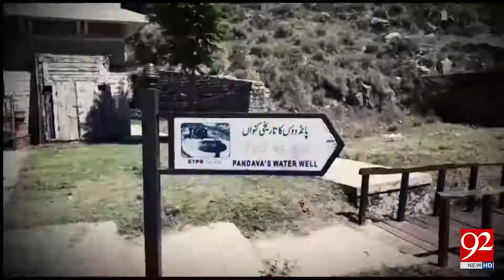katas raj case hearing today at supreme court | 2 May 2018 | 92NewsHD